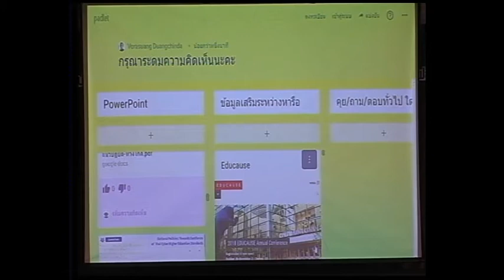เกณฑ์มาตรฐานและตัวบ่งชี้การประเมินสําหรับการจัดการศึกษาในระบบการศึกษา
การประชุมระดมความคิดเห็นจากมหาวิทยาลัยเครือข่าย
เพื่อทําแผนพัฒนาแพลตฟอร์ม Thai MOOC และเกณฑ์มาตรฐานและตัวบ่งชี้การประเมิน สําหรับการจัดการศึกษาในระบบการศึกษาทางไกล
ระหว่างวันที่ 29-30 สิงหาคม 2562 ณ โรงแรมวินเซอร์ สวีทส์ กรุงเทพฯ

รศ.ดร.บัณฑิต ทิพากร